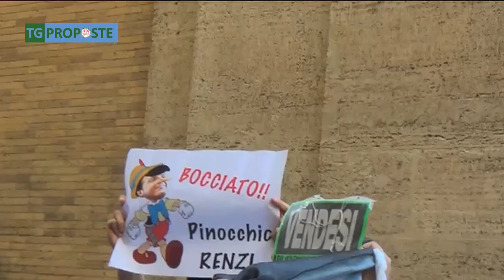Un'Italia a 5 stelle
La linea politica del Movimento 5 stelle é quella che più si avvicina al pensiero politico della Uils. Ai microfoni del TG PROPOSTE il deputato  Alfonso Bonafede, che ha fatto il punto sui temi caldi della politica.